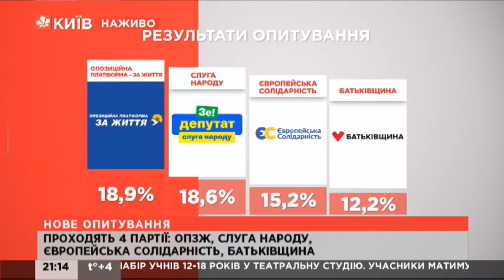До парламенту потрапили б чотири партії, якби вибори відбулись найбличжим часом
У рейтингу лідирують Опозиційна платформа - За життя з 18,9% та "Слуга народу" 18,6%. Дещо менше - у Європейської солідарності 15,2%. Замикає четвірку - Батьківщина з 12.2%. Ще сім партій - мають усі шанси здолати п'ятивідсотковий бар'єр, це: "Українська стратегія Гройсмана", Радикальна партія,  "Сила і честь" , "За майбутнє", партія "Голос", партія Шарія і "Свобода".

Дослідження проводила соціологічна група "Рейтинг" 2-3 лютого в усії регіонах країни за виключенням окупованих територій. Методом телефонних інтерв'ю на основі випадкової вибірки номерів опитали 2000 респондентів. Помилка репрезентативності складає не більше 2,2%.